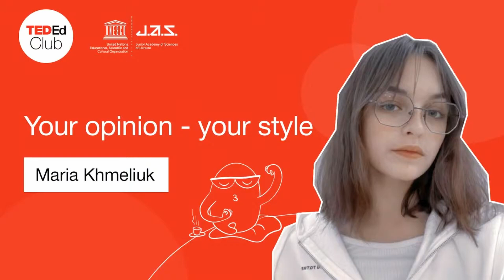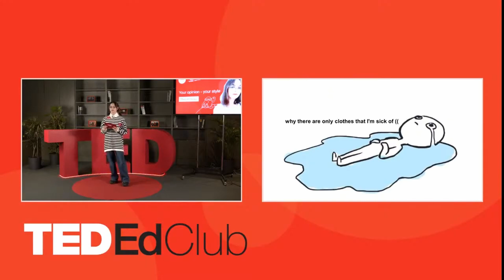“Your opinion - your style” by Maria Khmeliuk. TEDEd student talk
“Fashion is the true way how to find your individuality, personality and character, as well as to share your uniqueness with the rest of the world. In her talk, Maria picks up her courage and inspires the audience to listen to their inner selves when it comes to self-expression through clothes and accessories.”